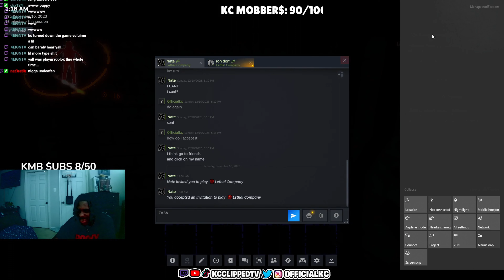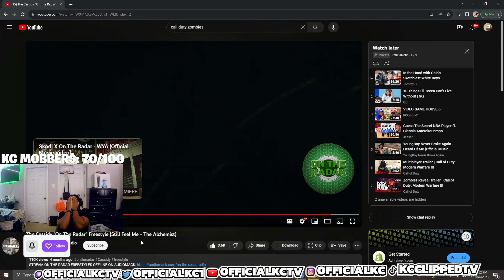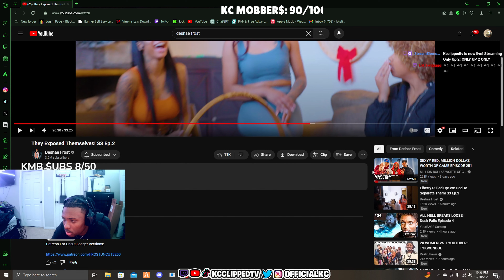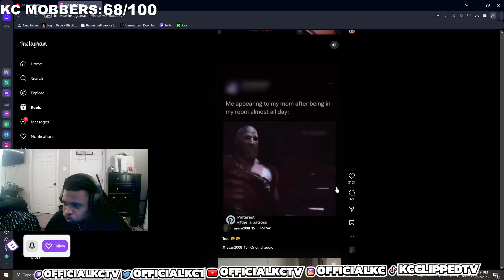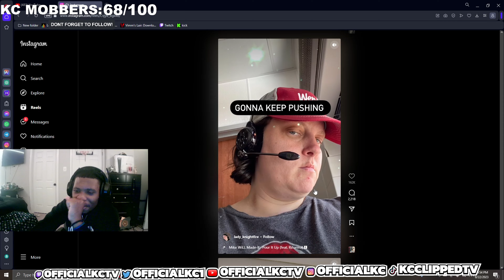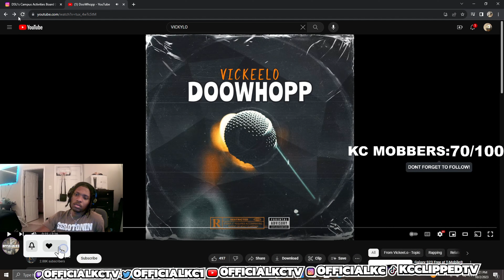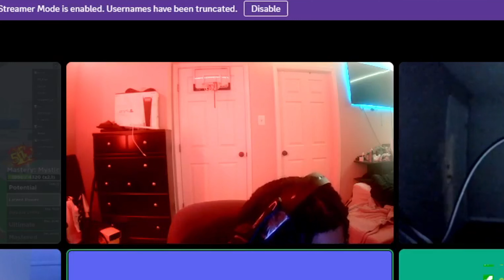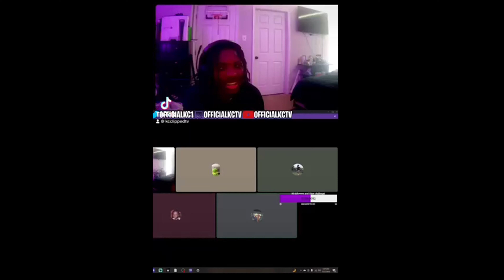BEST MOMENTS (FUNNY COMPILATION 2023) OF 0fficialkc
HOPE YOU ENJOY, MANY MORE IN 2024!